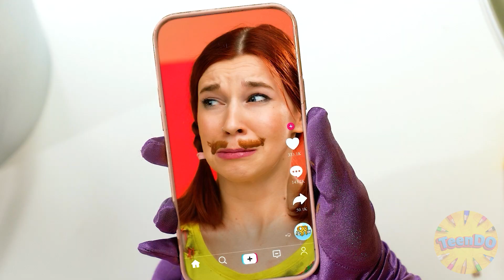Wyzwanie Jedzenie Bez Rąk vs Jedna ręka vs Dwie ręce | Bitwa na Jedzenie TeenDO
Jedz dwiema rękami, jedną lub bez - w tym wyzwaniu o wszystkim decyduje przypadek! Powodzenia! Ona na pewno nie zaszkodzi!